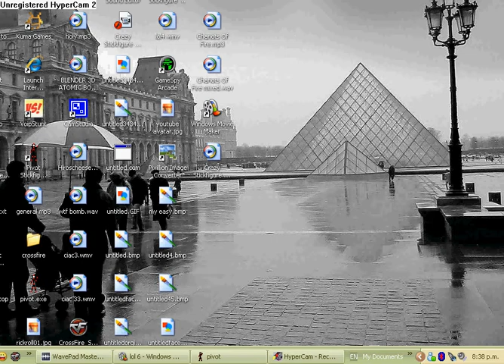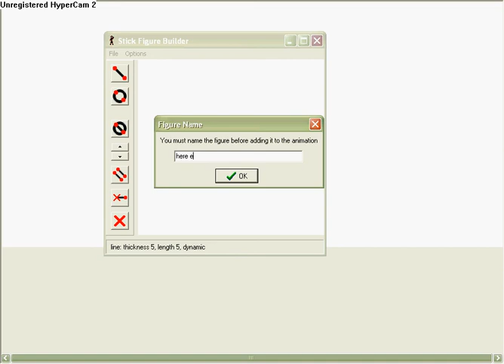how to make pivot eyes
includes how to
make a bold pivot and head
eyes
mouth/talking